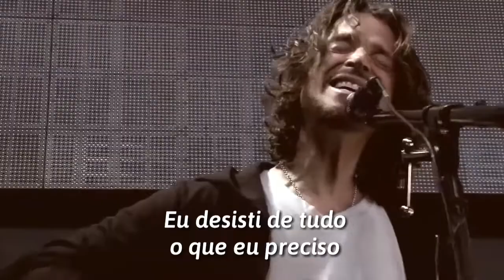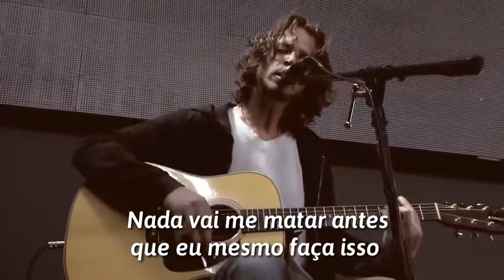Soundgarden - Blow up the Outside World (Unplugged) (Legendado)